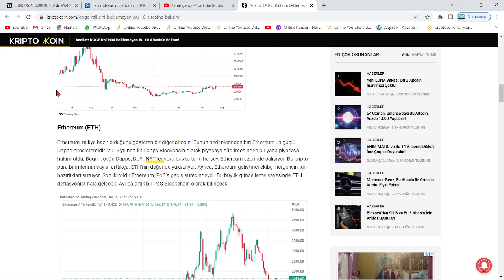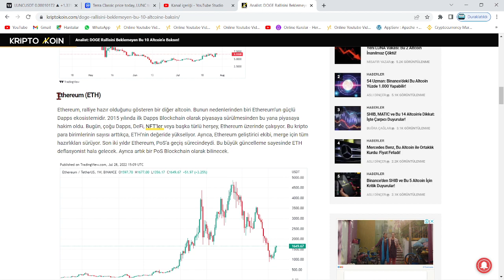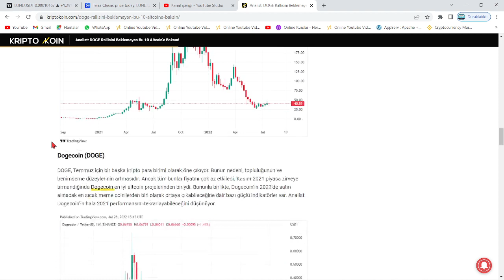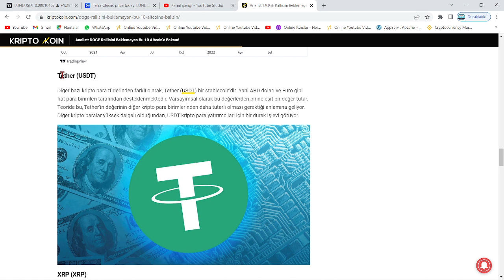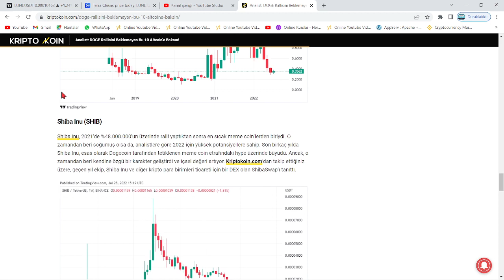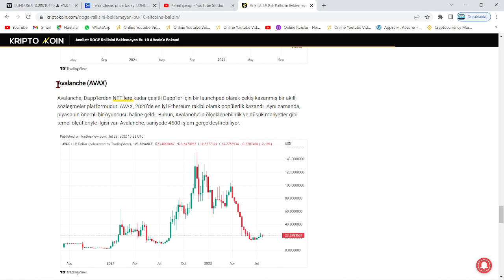BÜYÜK KAZANÇ VE GÜÇLÜ RALLİ İSTEYENLERE EN İYİ 10 ALTCOİN!!🚀AZ SERMAYE ÇOK KAR DİYORSAN BUNU İZLE!!🔥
Bu videomuzda en iyi coinler derlemesini değerlendirdik. Bu videoda yatırım tavsiyesi yoktur.